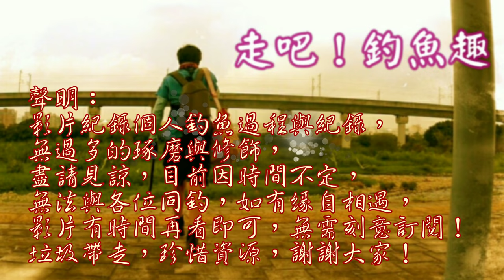天氣不好，為何還一堆人在海釣！？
下雨天來到釣場,原本想說沒什人,結果一到釣場竟然一堆人，究竟是發生何事！？今年會陸續紀錄下去！這邊是斜坡第一隻風車